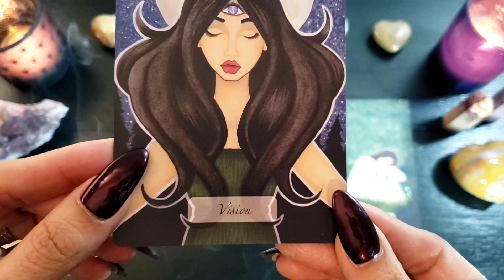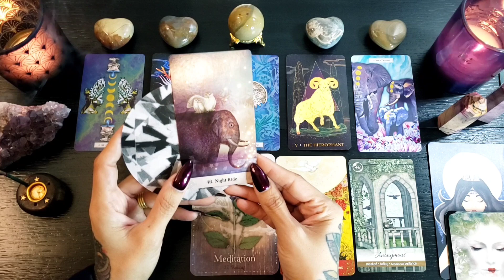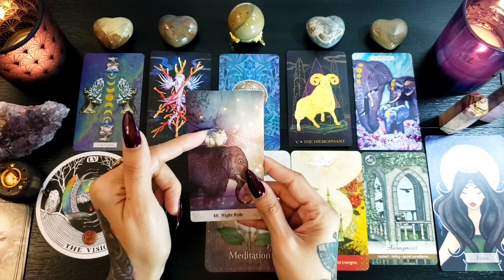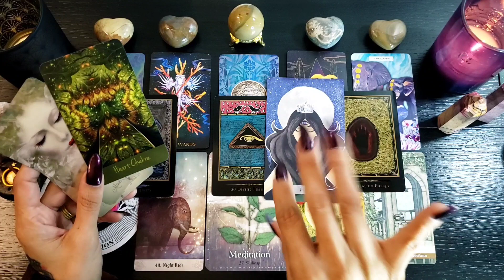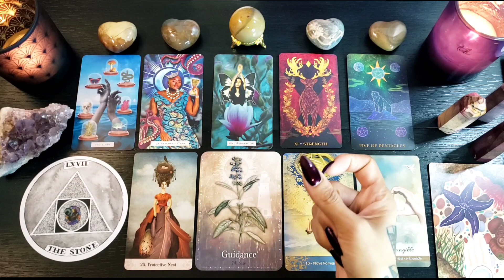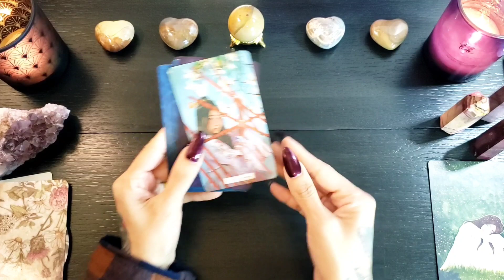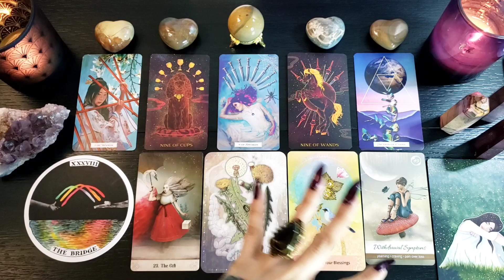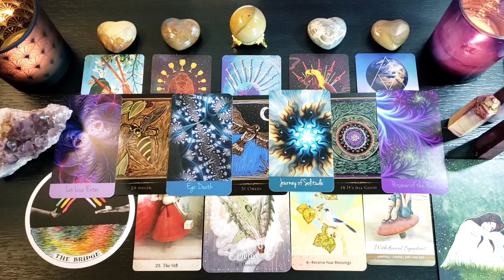👤🤲 Your Higher Self's Messages On Healing Your Shadow! Pick A Card Reading 🤲🐚🌸 (Shadow Work)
-- Tarot Decks --
Oriens Animal Tarot
Tarot of the Cosmic Seed

-- Oracle Decks --
Oracle of Mystical Moments
Shamanic Healing
Magickal Herb Oracle
Wisdom of Hafiz
The Awakened Soul Oracle
The Divine Intelligence Oracle
Healers of the Earth Oracle
Wild Unknown Archetypes Oracle

🔔 TIME STAMPS 🔔
INTRO 0:00
Pile Prepping 4:06
Pile Selection 16:35
PILE 1 17:36
PILE 2 1:05:38
PILE 3 1:36:01